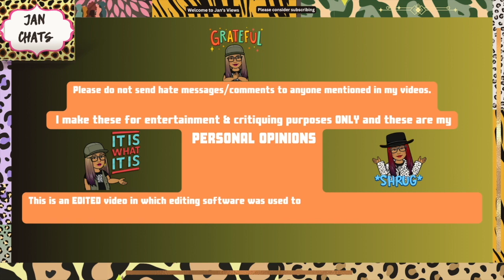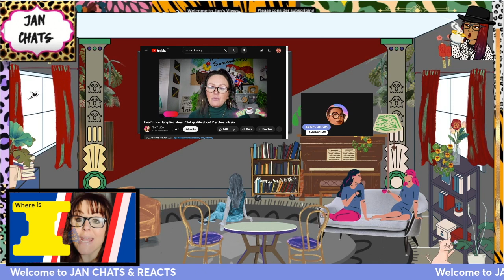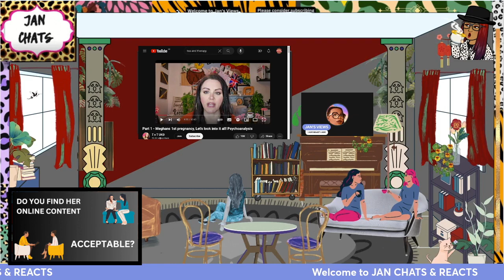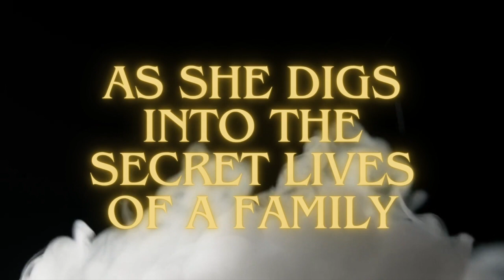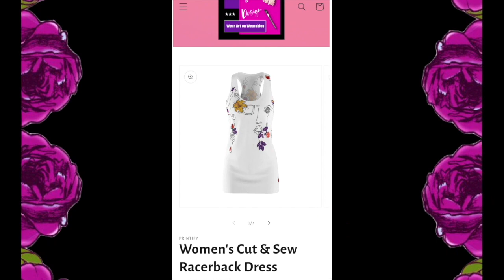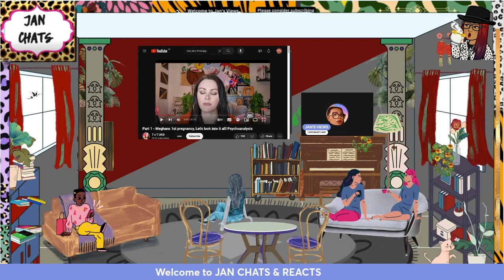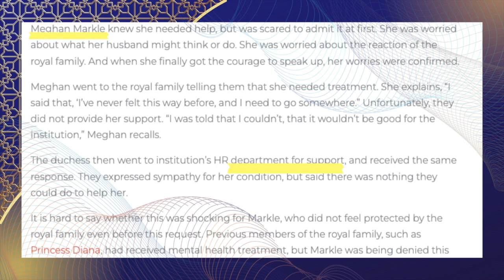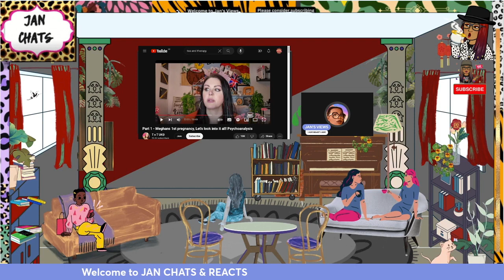ROYAL HATER @TanT-Emz REACT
My videos are meant for entertainment and informational purposes only.  Please do not send any hate or disparaging comments or negativity to the people mentioned in the video.
My Online Art Store:
Amazon Wish List:

My main objectives in life:

*  LOVE
*  LAUGH
*  CREATE
My channel is a cacophony of all those things.
Check out my varied Playlists - I'm certainly not a "one-trip pony" when it comes to content!

My interests are:
*  Family
*  Music
*  Art
*  Sport

*  Livestreaming  - SWEET TALK LIVE
                                 MIDWEEK LIVESTREAMS
                                 WELLNESS WEDNESDAY LIVESTREAMS
                                 DRAMA FRIDAY LIVESTREAMS
*  Podcasts - ROCKIN' ELDERS